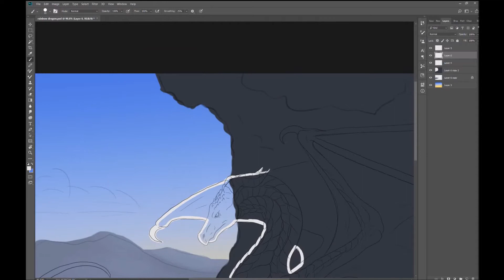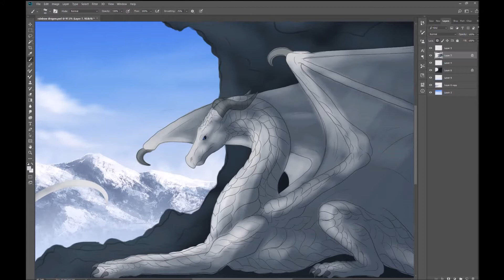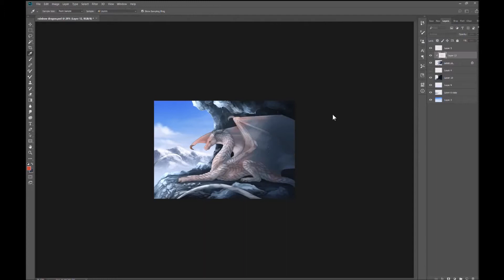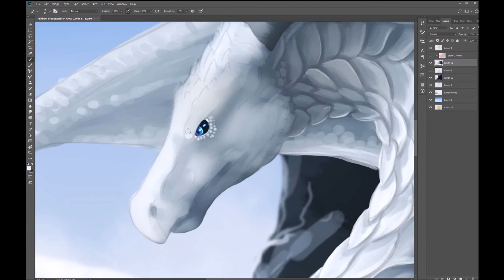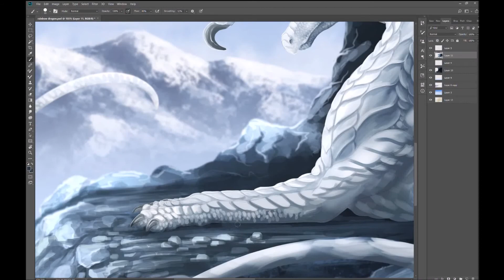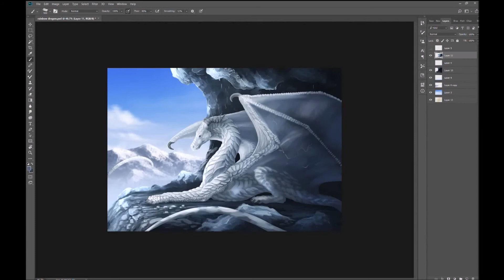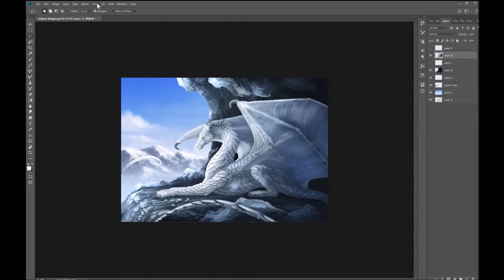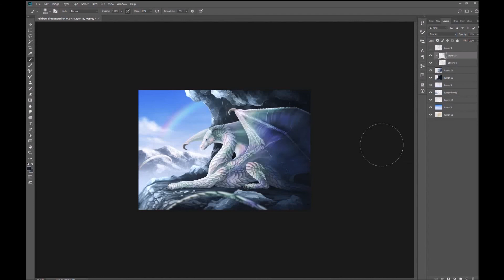Iridescent dragon process SPEEDPAINT (photoshop cc)